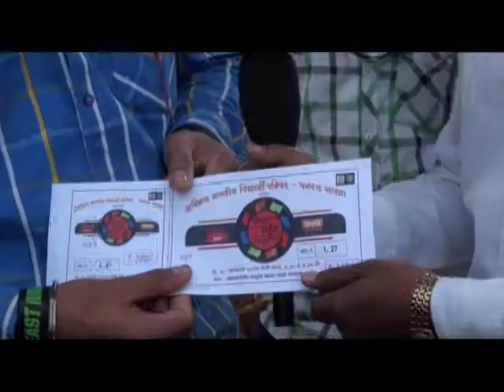युवादिनाच्या निमित्ताने अभाविप पनवेल शाखेच्या वतीने चालता-बोलता कार्यक्रमाचे आयोजन